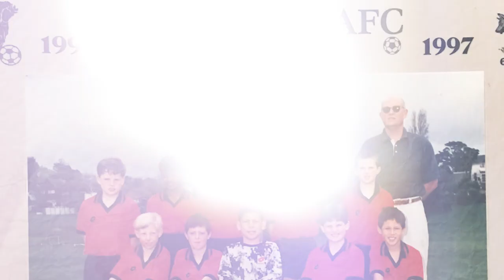The Path: Michael Boxall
The story of Michael Boxall.